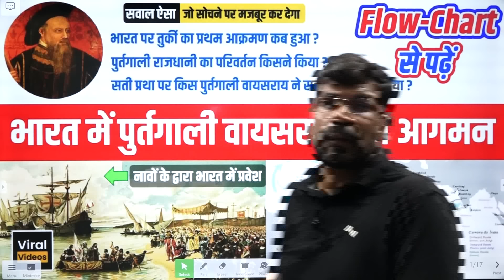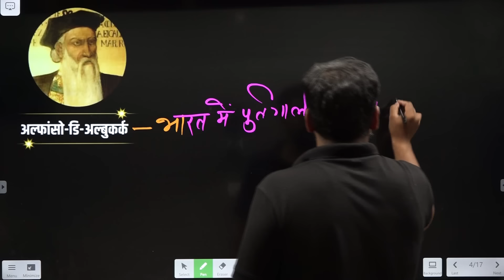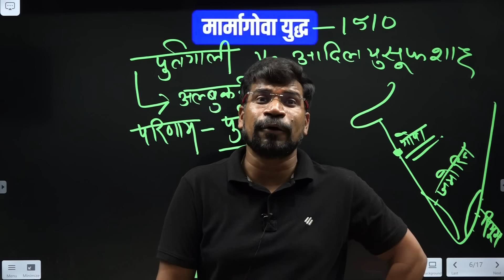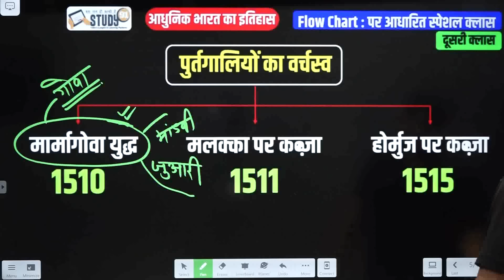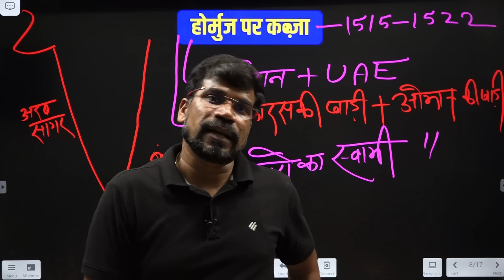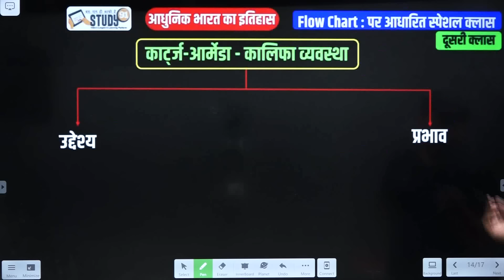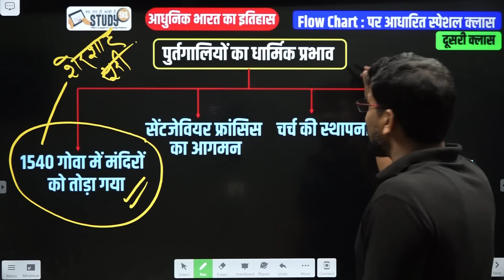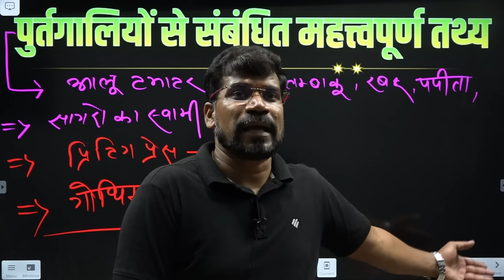2.भारत में पुर्तगाली वायसराय का आगमन l Flow Chart: पर आधारित स्पेशल क्लास l Modern History l Study91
@STUDY91 आज की क्लास में हम सभी Lecture 2 भारत में पुर्तगाली वायसराय का आगमन Flow Chart : पर आधारित क्लास पर चर्चा करेंगे।

🔴 भारत पर तुर्की का प्रथम आक्रमण कब हुआ?
⚫ पुर्तगाली राजधानी का परिवर्तन किसने किया?
🔵 सती प्रथा पर किस पुर्तगाली वायसराय ने सर्वप्रथम रोक लगाया?

bhaarat par turkee ka pratham aakraman kab hua, purtagaalee raajadhaanee ka parivartan kisane kiya, satee pratha par kis purtagaalee vaayasaraay ne sarvapratham rok lagaaya, satee pratha, turkee, modern indian history upsc, Study91 Modern History Practice, complete modern history of india, modern history for upsc, modern history of india, modern history,  nitin sir, study91,  No1Youtube Channel Study91, Nitin Sir Study91, Study91 Plus, Nitin Gupta